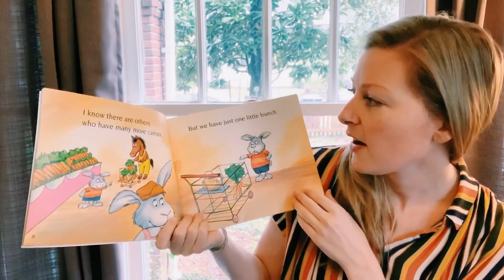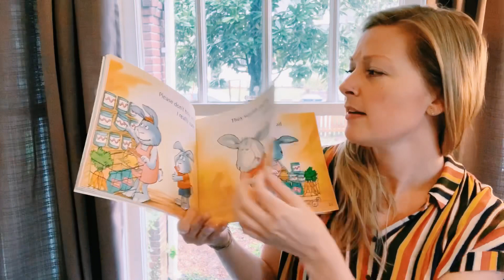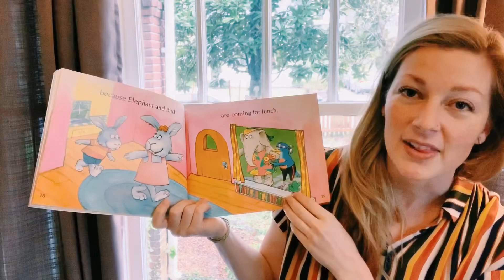Storytime: "Just Enough Carrots" by Stuart Murphy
Featured Produce for March: Carrots!

"Just Enough Carrots", by Stuart J. Murphy
Fiction, Math Start